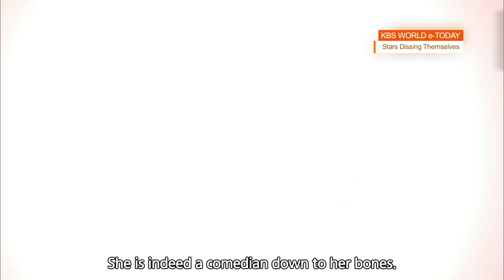KBS WORLD e-TODAY [ENG/2018.04.13]